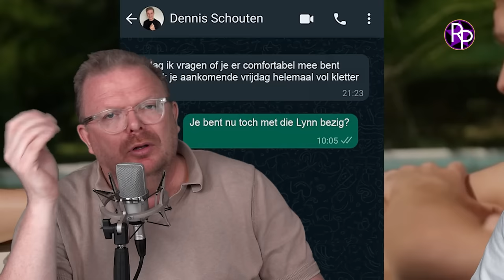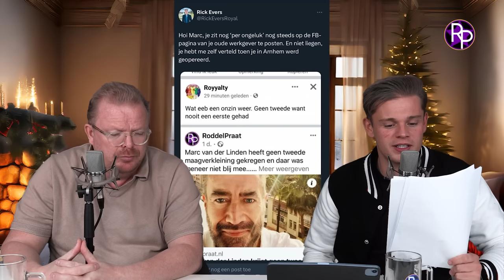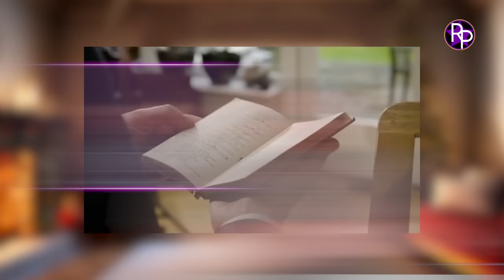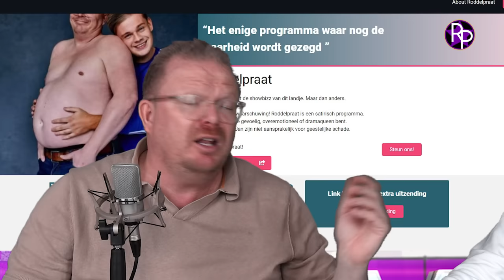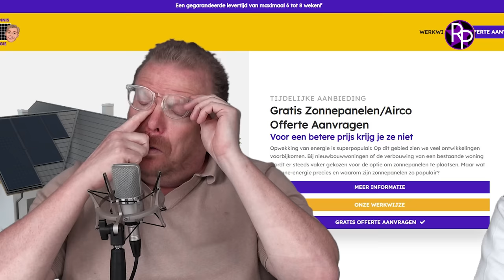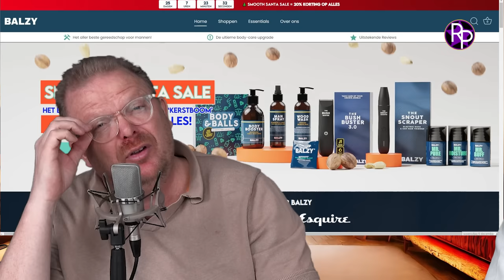BEELDEN: Jan Roos ZOENT jong meisje & Marc van der Linden belt BOOS: 'Jullie zijn slechte mensen'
Deze week heeft Jan Roos zichzelf enorm in de problemen gebracht door zich te misdragen in Groningen. Dennis Schouten heeft beelden ontvangen waarop te zien is dat hij aan het zoenen is met een jong meisje. Marc van der Linden belt tijdens de opnames. Hij is enorm boos op ons.